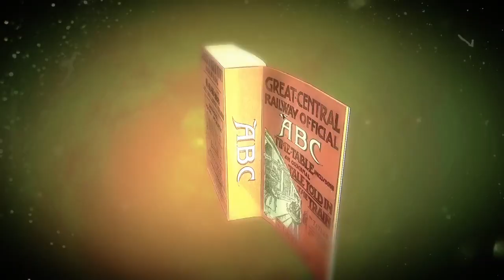Agatha Christie: The ABC Murders Pre-Order Trailer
Check out the pre-order trailer for Agatha Christie: The ABC Murders.